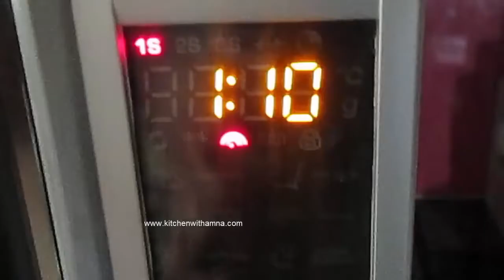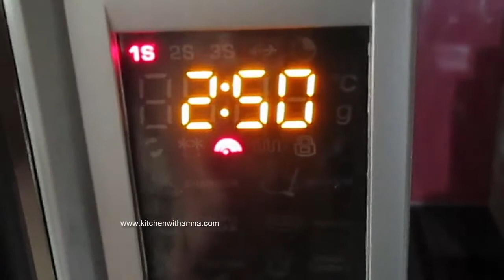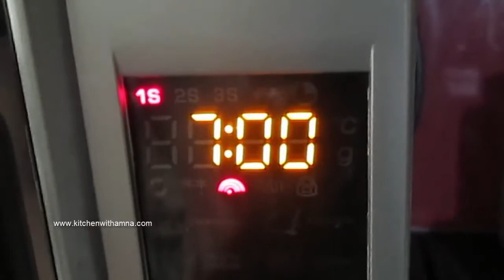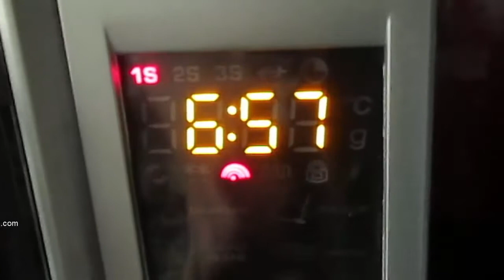Pineapple Cake Recipe Homemade Cake Recipe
How to make Homemade Pineapple Cake Recipe with Easy Step by Step Recipe Video.